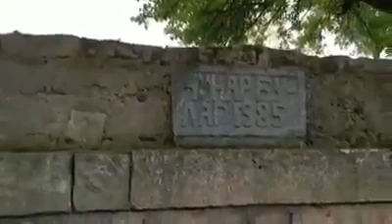Qoçəhmədli kəndi, Çinar bulağı.